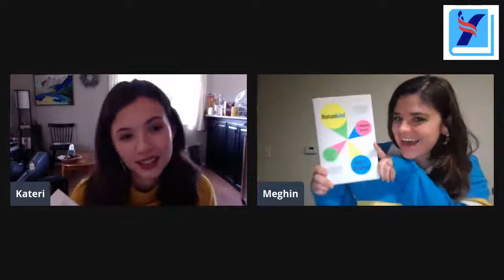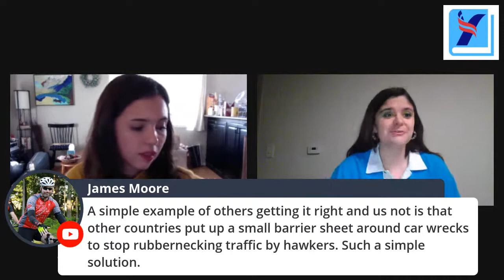Book Club Report: Humankind by Rutger Bregman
Join us as we discuss our December Book of the Month, *Humankind: A Hopeful History* by Rutger Bregman. We discuss everything we thought we knew about what science and the stories of our past have to say about the true nature of humankind: we're really not that bad. Look forward to a contribution from a special Yang Gang friend not yet seen on our channel. Thank you for reading with us, tuning in, and contributing to the conversation. Today we make our next "BOOK CASE FOR HUMANITY"!

Links to all books and things!

Blueprint for Revolution: Ho to Use Rice Pudding, Lego Men, and Other Nonviolent Techniques to Galvanize Communities, Overthrow Dictators, or Simply Change the World